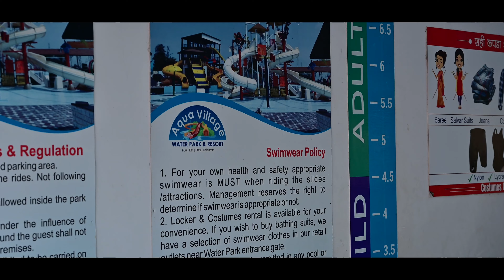aquavillage Rajnandgaon water park best water park in chhattisgarh